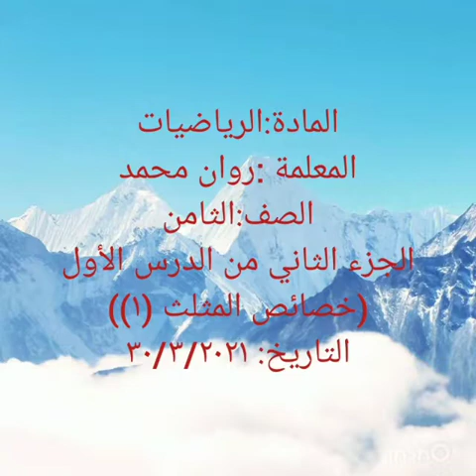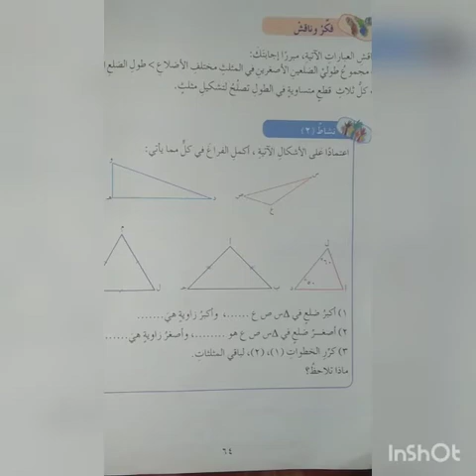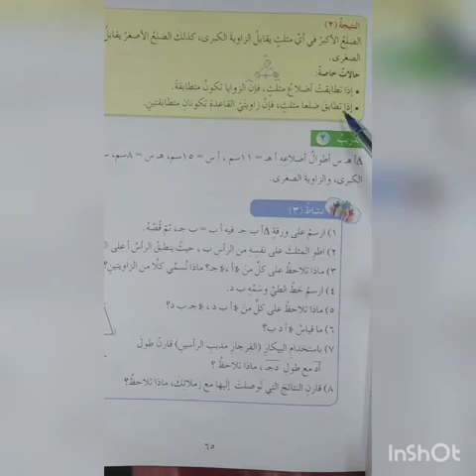الصف الثامن الرياضيات الجزء الثاني من الدرس الأول خصائص المثلث ١ المعلمة روان محمد فيديو ١